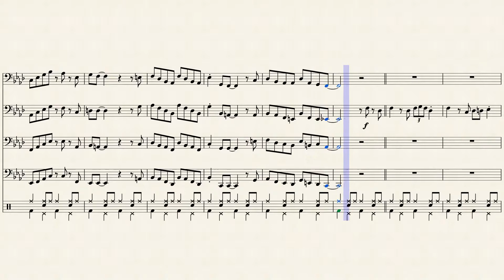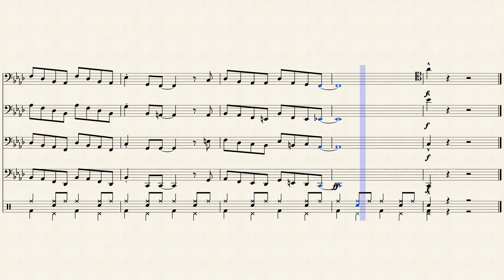Four Brothers Bassoon Quartet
My same arrangement of Woody Herman's Four Brothers for 4 bassoons.
Sheet music made with MuseScore 🎼 Buy the sheet music of my arrangements on Musicnotes!